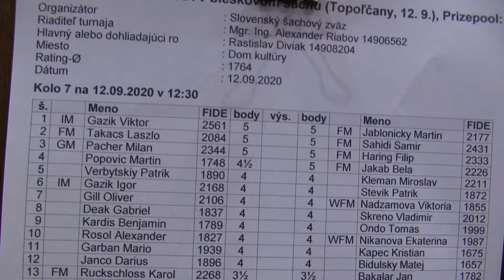7.12. Jančo Dárius - Bidulský Matej 1 - 0